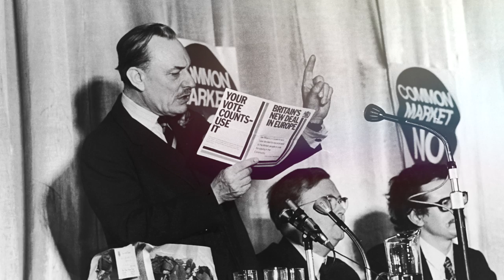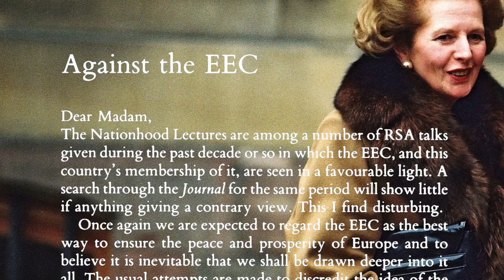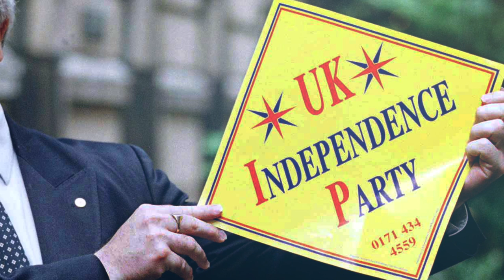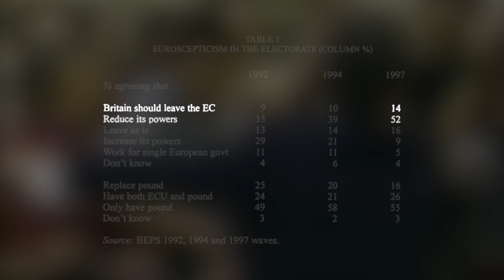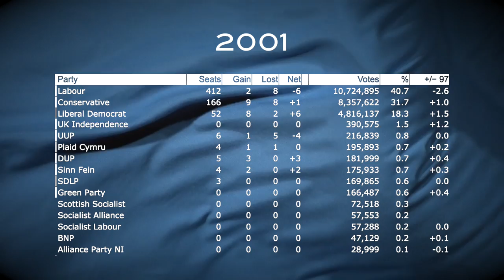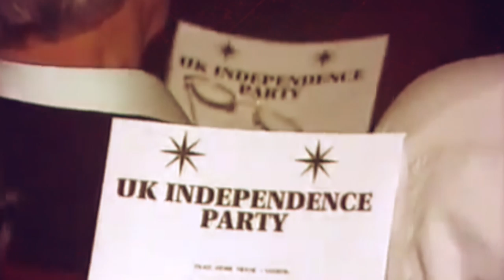How Brexit Snuck Up On Everyone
SOURCES AND FURTHER READING:

Robert Ford and Matthew Goodwin, "Revolt on the Right: Explainting Support for the Radical Right in Britain" 2013

Richard Seymour, "UKIP and the Crisis of Britain" Monthly Review Press, NYU Press. (2015)

David Denver, Justin Fisher, Philip Cowley, "British Elections & Parties Review: the 1997 general election" (pg. 98)